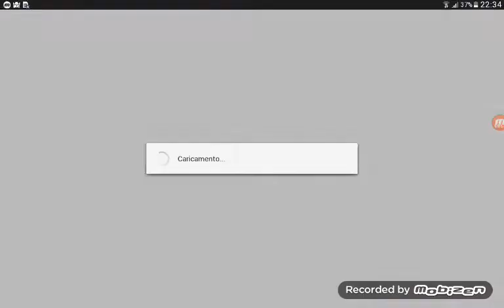Clash of clans: iscritto ricambi